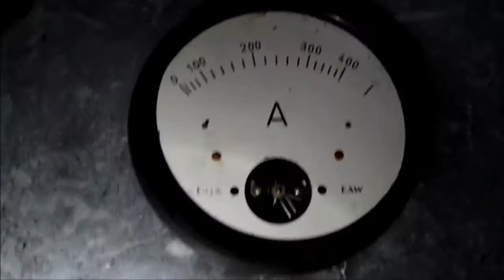EBERSWALDE - Kasernenanlage des Artillerieregiment 75 - GSSD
in den Kellern ,- heute u.a. mal eine Videoaufnahme von der demolierten Armaturentafel von Siemens-Schuckert
Nachnutzung - GSSD - 81. Garde-Mot. Schützenregiment (Eberswalde-Finow)

           2.The Vanhalia Project-Nel Vouto1